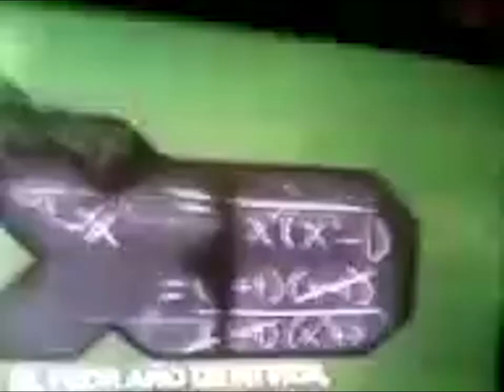Disney XD Latin America El Peor Año de mi Vida, ¡Otra vez! Incomplete Ya Vuelve and Continua Bumpers